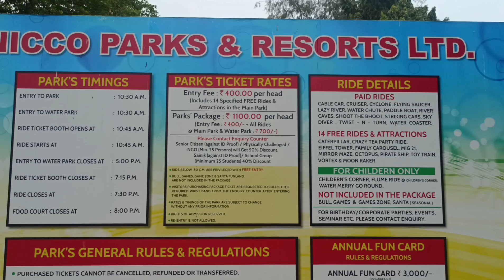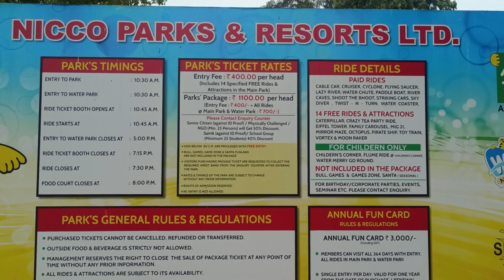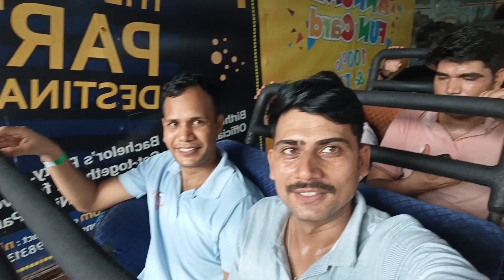Nicco park Kolkata Hindi Vlog 2024